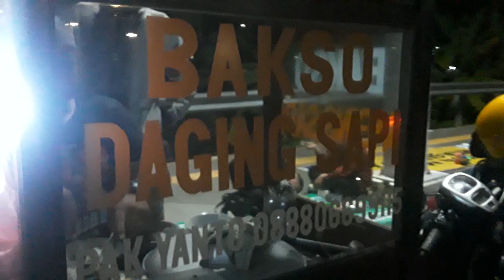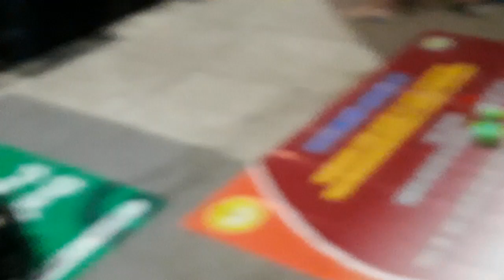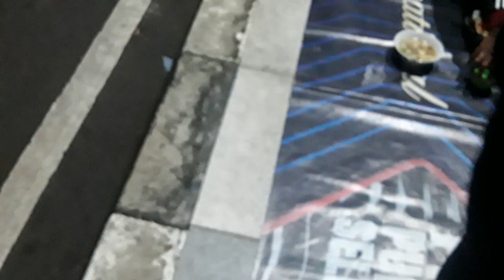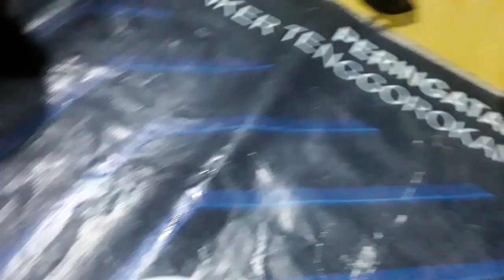BAKSO # jalan jalan malam @ wong ngapak